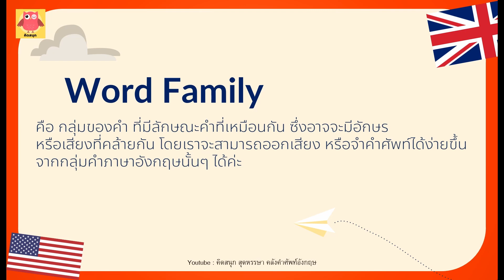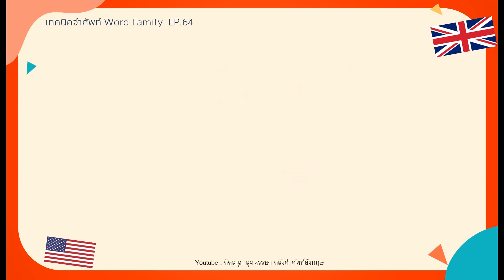EP.64 เทคนิคจำคำศัพท์อังกฤษจำง่ายๆ ด้วย Word family เสียงชัด อ่านช้า ฟังง่าย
เทคนิคจำศัพท์ง่ายๆ ด้วย Word Family
วันนี้เรามีเทคนิคในการจำศัพท์ที่ทำให้เราจำได้ง่ายขึ้น
วิธีนั้นก็คือ Word Family โดยเราจะจับมันเป็นกลุ่มแล้วก็จำมันเป็นกลุ่มค่ะ
เมื่อเราเห็นรูปแบบของคำ เราก็จะสามารถออกเสียงหรือจำคำศัพท์นั้นได้ง่ายๆ
จากกลุ่มคำภาษาอังกฤษนั้น ทำให้เราจำคำศัพท์ได้เยอะมากขึ้น
ชุดนี้เป็นคำศัพท์ Word Family ที่พบได้บ่อย
โดยเรียบเรียงจาก Wylie และ Durrell , 1970
00:00 intro
00:20 คำที่มีอักษร - own

ท่องศัพท์ทุกวัน เก่งอังกฤษขึ้นแน่นอน